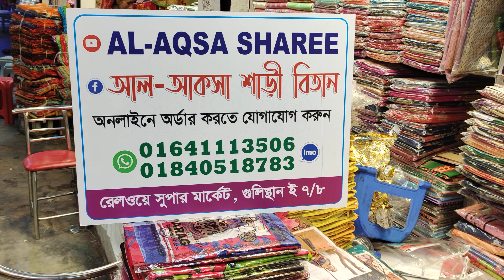মেঘদূত ধুপিয়ান কাতান শাড়ি, ডিসকাউন্ট দামে/01840518783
ই-৭/৮/১১
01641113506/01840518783